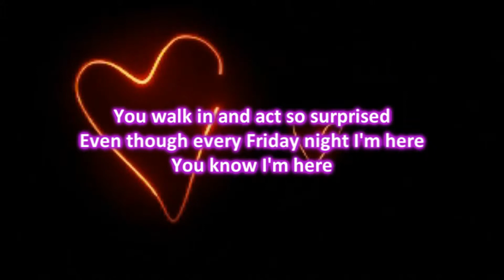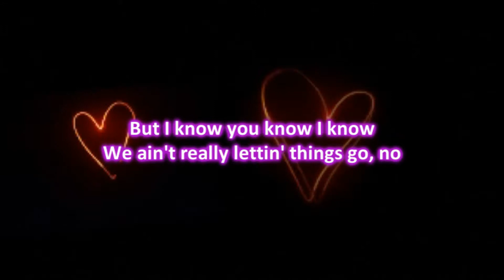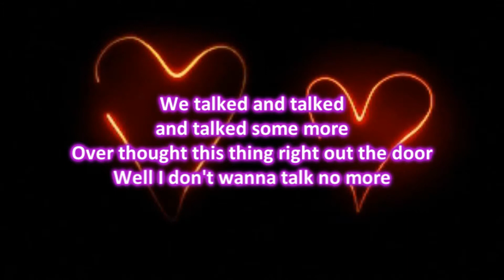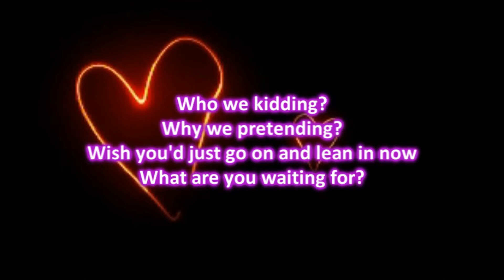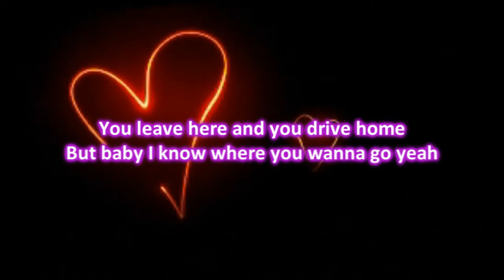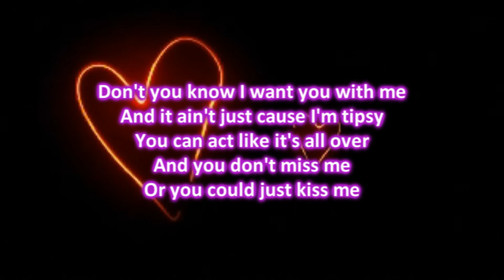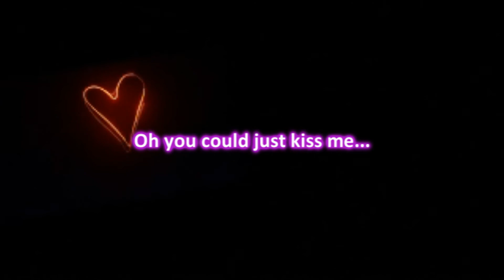Lucy Hale - Kiss Me - Acoustic (Lyrics)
Lucy Hale -  Kiss Me - Acoustic
Album : Road Between 2014
UNOFFICIAL